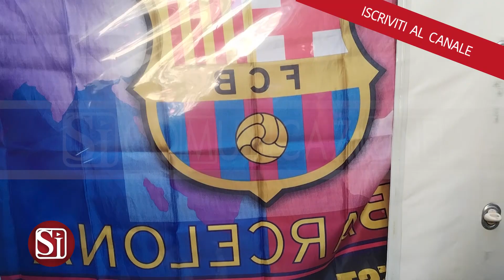NAPOLI-BARCELLONA, I TIFOSI SPAGNOLI SI PREPARANO AL MATCH DI STASERA AL MARADONA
Brindisi, cori e risate: ecco come si preparano al match di stasera al Maradona i tifosi spagnoli.